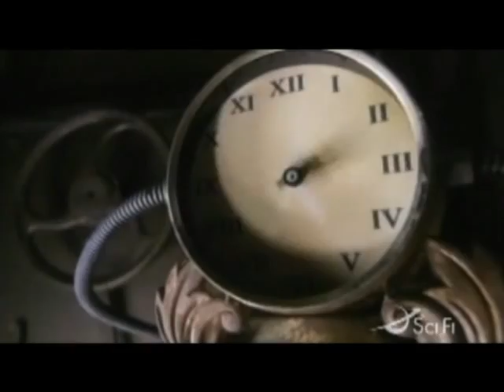Building Steam - The Secret Adventures Of Jules Verne